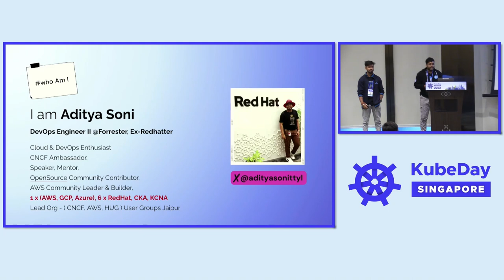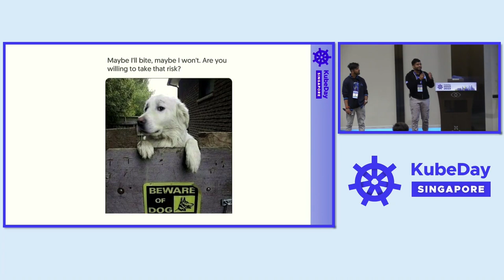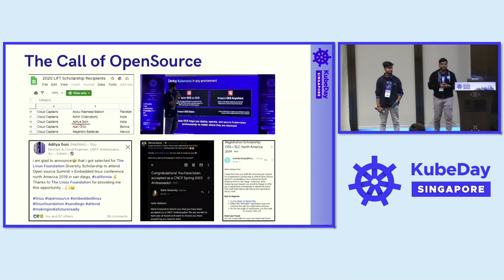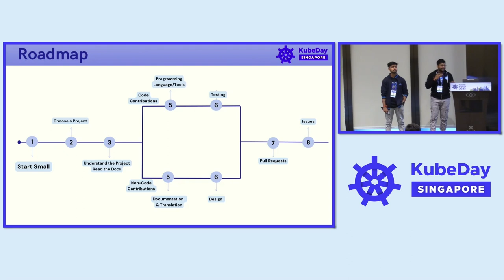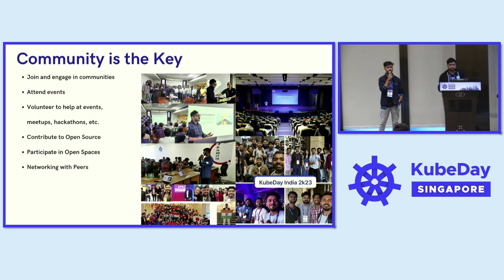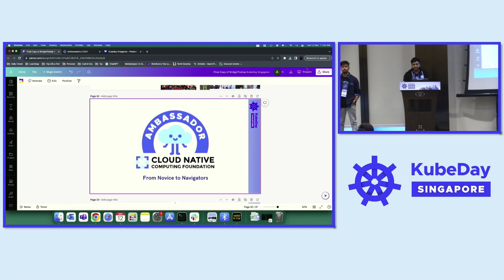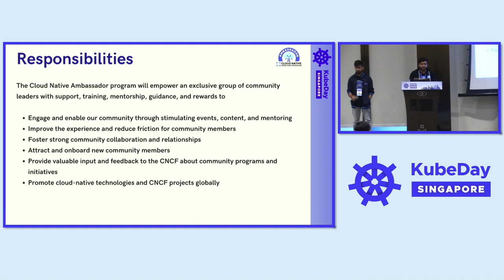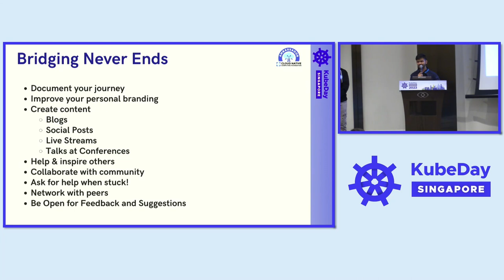Bridging the OpenSource Gap: From Newbies to CNCF Ambassadors - Aditya Soni & Abhinav Dubey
Bridging the OpenSource Gap: From Newbies to CNCF Ambassadors - Aditya Soni, Forrester & Abhinav Dubey, Devtron Inc

Join us for an inspiring session that chronicles our journey from being newcomers in the cloud-native space to becoming CNCF Ambassadors, In this session, - We'll provide valuable insights, actionable steps, and personal anecdotes to guide aspiring community leaders. - Learn how to navigate the CNCF Ambassador program, overcome challenges, and contribute effectively to open-source projects. - Discover the transformative power of community engagement and embark on your own path towards becoming a CNCF Ambassador. This presentation is a treasure trove of insights, challenges, and triumphs we encountered. We'll dive into the steps, resources, and strategies that propelled us to success in the CNCF Ambassador program. Whether you're an aspiring community leader or a seasoned contributor, this session offers valuable guidance for taking your cloud-native involvement to the next level.